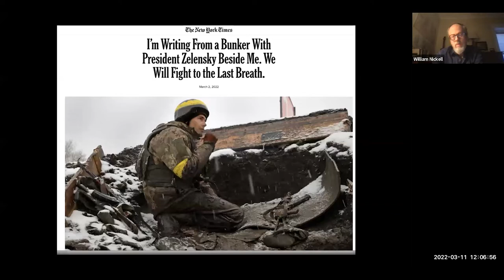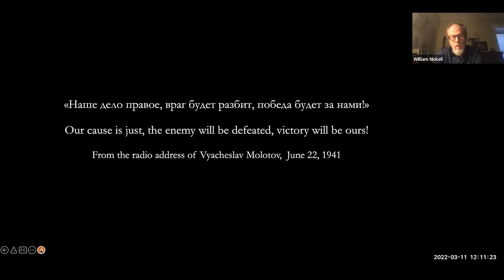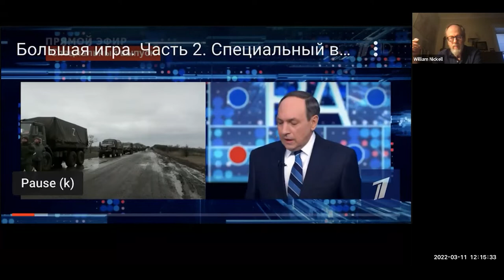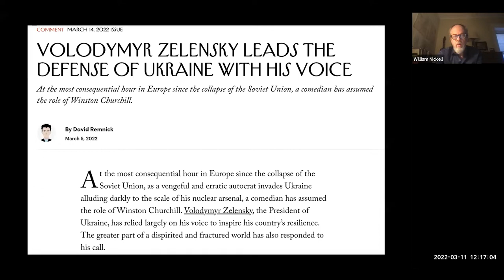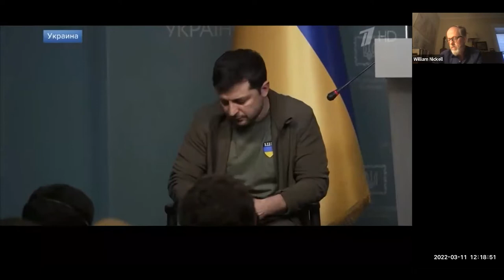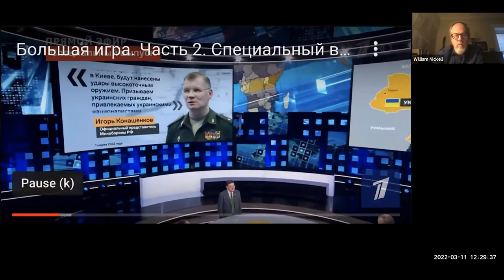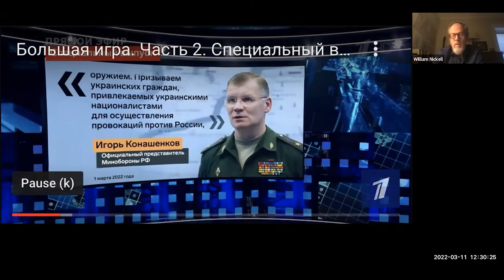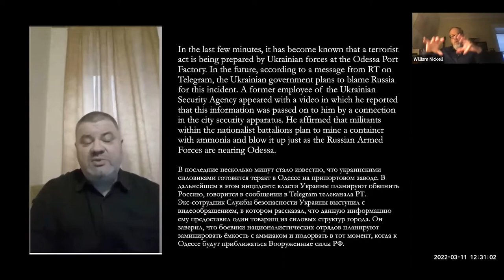Russian State Media and the War in Ukraine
A roundtable discussion on the role of the Russian State media and the War in Ukraine. William Nickell (University of Chicago), Anton Shirikov (University of Wisconsin-Madison) speak, Anne Eakin Moss (University of Chicago) will moderate.

Anne Eakin Moss is Assistant Professor in Russian literature and cinema for the Department of Slavic Languages & Literatures at the University of Chicago. She focuses on the classic Russian novel through the modern period, with particular interests in Russian realism, Modernist prose, revolutionary culture, and socialist realism.

William Nickell is Associate Professor of Russian Literature at the University of Chicago and has been teaching a course focused on Russian media and censorship for many years, which he recently had to rename Media and Power in the Age of Putin and Trump. He will be giving us a closer look at what Russians are seeing on state run media.

Anton Shirikov is a Ph.D. candidate in Comparative Politics at the University of Wisconsin-Madison. He is working on media politics, misinformation, and perceptions of media in autocracies, and his other work explores contemporary political institutions and authoritarian legacies in the post-communist space. Before his time at UW-Madison, Anton was a journalist and editor, covering business and politics in Russia. He obtained his master’s degree from the European University at St. Petersburg.